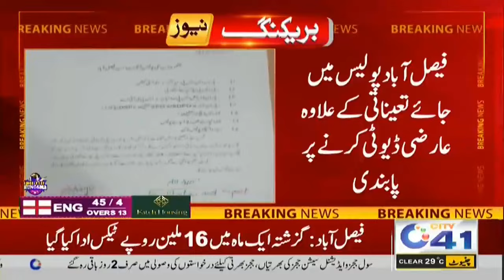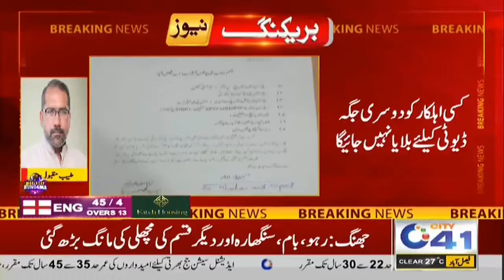7pm News Bulletin l 29 Oct 2023 l City 41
7pm News Bulletin l 29 Oct 2023 l City 41